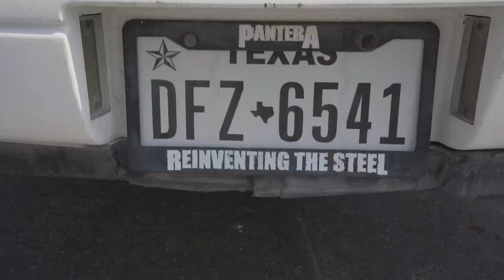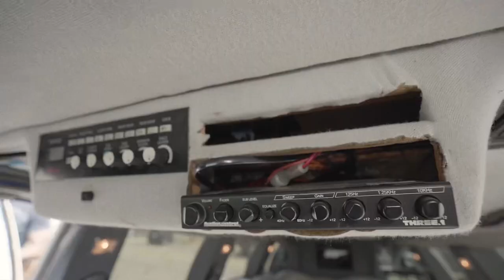Restore Vinnie Paul’s Limo - GoFundMe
I recently inherited Vinnie Paul’s 1997 Lincoln Town Car stretch limousine.

WTF?!

That’s exactly what went through my head when I got the call telling me that Vinnie’s estate decided that I would be the honorable recipient to take on this legendary vehicle. They knew that I would love it, care for it, respect it as a “Pantera museum on wheels,” and bring it roaring back to life.

So many celebrities, family, friends, strippers, politicians and more have been inside this limo.  Marilyn Manson famously did donuts outside Vinnie’s “Clubhouse” one time.  Vinnie used to drive it to go shopping, drive-through restaurants, and of course to party ALL THE TIME.

I had the honor of partying in it back in 2008 in Dallas, and Vinnie played me some HELLYEAH demos out of his monstrous sound system.  I remember my insides were vibrating so hard from the intense volume and kick from those speakers, goddamn!?

Now all these years later, I find myself in a very extraordinary situation, one that I would never imagine.  Being the proud new owner of Vinnie Paul’s limousine?!

Vinnie wanted to restore this limo while he was alive, but it cost way too much.  He even contacted a known TV show to help him pimp it out, but they wanted a ton of money to fix it up.  It needs a SHIT TON of work.

Getting the limo to California from Vegas has burned a hole through my wallet, along with other expenses that barely got this beast rolling. It’s gonna take a lot to get this on the road again.

I need to pay for engine work, body work, paint, transmission, power window/trunk motors, stereo/visual equipment (super important!), tires, wheels, brakes, lights, interior seats/carpet, vinyl roofing, front windshield, sun roof, detailing, registration, insurance, storage, and more costs that I have no idea that will undoubtedly happen.

I need your help please.  Here’s where YOU come in.

Every dollar donated will go to complete the restoration of the limo that I inherited from my idol Vinnie Paul.

If you donate $33 or up you’ll get your name engraved on the inside of the trunk.  It could be your name, your band name, your organization, your company, your pet’s name, or anything you want.  Whatever it is, it’ll be forever immortalized on this iconic piece of rock history.

I can’t do ANY of this without your help.

Massive THANX to my brother Sonny Guillen for this great idea after hearing me stress out about how I was going to pay for this stuff.  He convinced me to do this, and I appreciate his assistance in helping me to run and manage this.

We know that this is an extremely difficult time, and we’re not asking you to hurt your bank account, or not pay a bill because of this.  But if you can donate to help get this piece of Heavy Metal history back on the road again, AND get your name engraved inside the “Pantera limo,” well then, it’s a win-win for ALL!

Hope you are healthy and safe, and THANK YOU for considering, maybe for donating, but mostly for loving Heavy Metal, and the music Vinnie left behind!

Peace in a celebrated cloud of music...

Jose “Metal Ambassador” Mangin

ThanXxx...
Edwin Daboub (video)
Eddie Veliz (animation)
Kyng (music)
Sonny Guillen (CFH)
Bridog, Jake Lawson & VP’s estate